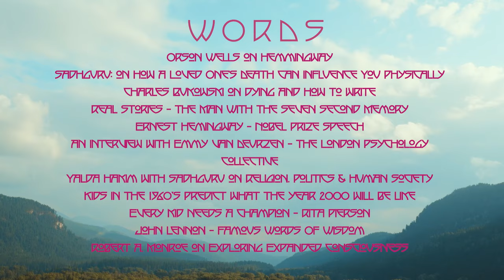Shambhala Music Festival Official 2022 Trailer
TICKETS NOW ON SALE 🌈  Welcome Home! 🎉

Break free from reality and journey to a special place in the mystical Kootenay region of British Columbia, Canada. Voted Best Festival in North America 2019 by the readers of DJ Mag, the 23rd annual Shambhala Music Festival will take place July 22-25, 2022.

Six uniquely themed stages. Farmily-run. Powered by Shambhalove. What magic awaits you at Shambhala2022?

Tickets are 70% sold out so don’t wait, grab your Early Bird and General Admission Tickets now 👉  tickets.shambhalamusicfestival.com

Grab your tickets, dive deep into the Shambhala 2022 Trailer and get ready for a Farmily Reunion like never before 💜

Music 🎵:
Sivan Talmor - ‘Corals Under The Sun’
TOR - ‘Days Gone’
Griz - ‘Infinite’
Soltri, Jantsen & Dirt Monkey - ‘Booty Bounce’
TOR - ‘Eleuthera’
LSDREAM - ‘High Vibrations’
Ivy Lab - ‘Teacup’

🎥 Shambhala Films